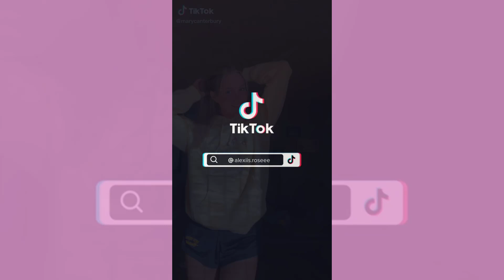Whats My Name ~ New TikTok Dance Compilation TikTokCool DanceTrends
Whats My Name TikTok Dance Challenge Compilation
Fivio Foreign, Queen Naija - Whats My Name Dance